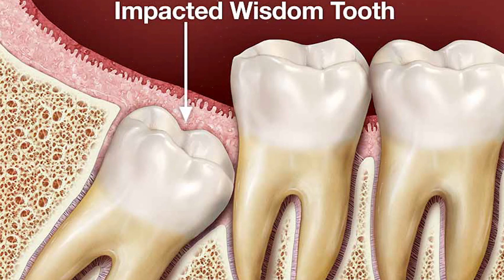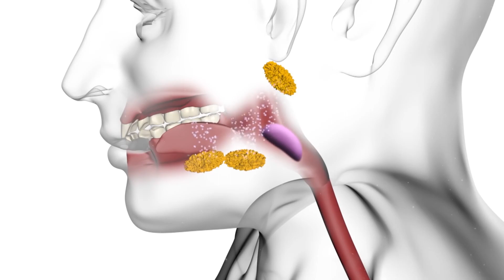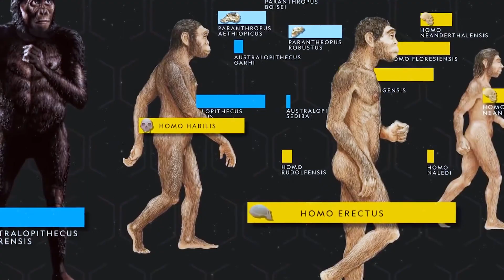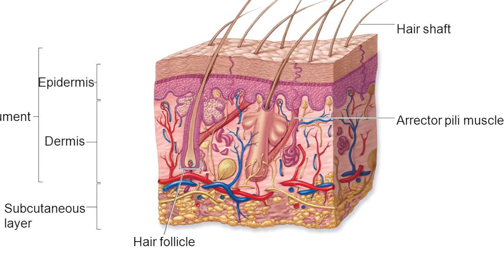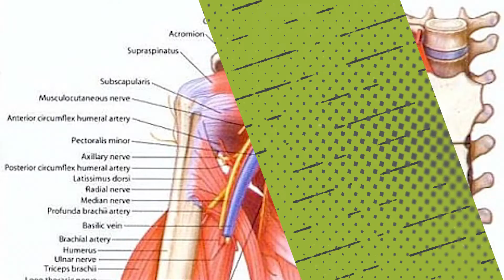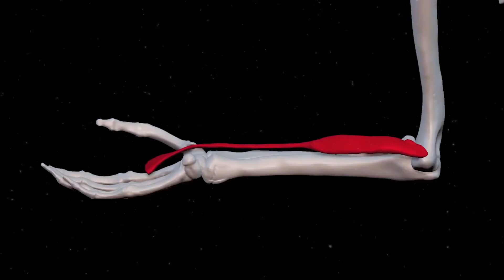13 Body Parts That Will Disappear In The Future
The laws of nature see all living beings adapt with the times. This holds true for human beings as well. There are many body parts that were useful to our primitive ancestors but hold no purpose today. Here are 13 body parts that scientists say will disappear in the near future.

First are the wisdom teeth. These teeth were once used to crush big morsels of food. Now with the use of forks and knives to cut up foot into bite-sized pieces, these teeth have lost their purpose. Next are the male nipples which have no possible function in the human body. They exist by default from birth and will soon go extinct. Next is body hair. In the modern world, we have access to clothing suited to protecting our skin in each weather. This pretty much nullifies the purpose of having body hair.

Also on the list is the appendix. In the past, this tube-like structure aided in digestion but at present, it has no real function in the human body. Many living organisms have a third eyelid which is called a nictitating membrane. Yet, this membrane has lost its purpose due to advanced eye care facilities that are available. Some people are born with an extra rib or pair of ribs below the neck. These ribs are called cervical ribs. They are soon set to become redundant as they serve no real function.

The Darwin’s tubercle is cartilage and skin that protrude towards the top half of the ear. In the past, it helped in picking out sound. Now, this tubercle is useless and will soon be disappear from the human body. Next are the arrector pili muscles. In primitive times, these muscles helped make hair stand up thus leading a creature to appear intimidating to its enemies. Also on this list is the tailbone which marks the end point of the spine. As humans no longer have tails like their ancestors, this part of the body too will soon disappear.
Another body part that will go extinct is the subclavius muscle which is situated between the collarbone and the start of the first rib. It worked, in the past, to stabilize the body of a creature that walked on all fours. The palmaris longus is a forearm muscle that helped the primitive man grab a firm hold while climbing rocks. As we no longer live a nomadic existence, this muscle has been rendered useless. The outer ear muscles helped humans of the past twitch their ears to pick up sounds just like dogs and cats do. Over the years, these muscles have lost their efficacy and will soon drop away from the human anatomy.

Finally, humans of the future may not have toes. New research has revealed that the center of balance of the foot mainly rests on the side of the big toe and the ball of the foot. This might cause toes to become an extra part of anatomy that is not required. These changes – if they happen – will definitely take several thousand years.

0:29 | Wisdom Teeth
0:58 | Male Nipples
1:37 | Body Hair
2:09 | Appendix
2:35 | Third Eyelid
3:03 | Cervical Rib
2:32 | Darwin's Tubercle
4:04 | Arrector Pili Muscles
4:44 | The Tail Bone
5:18 | Subclavius Muscle
5:47 | Palmaris Muscle
6:18 | Extrinsci Ear Muscle
7:00 | Toes